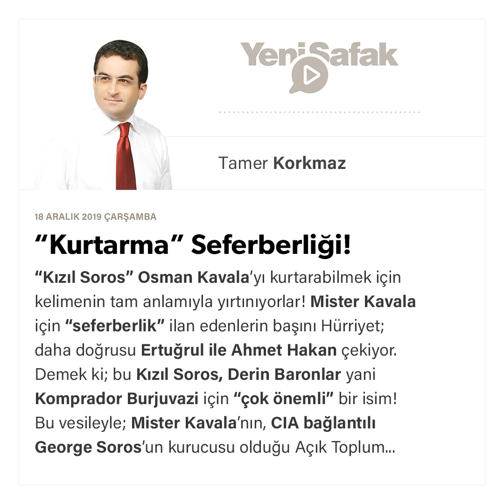Tamer Korkmaz - “Kurtarma” Seferberliği! - 18.12.2019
Kızıl Soros” Osman Kavala’yı kurtarabilmek için kelimenin tam anlamıyla yırtınıyorlar!

Mister Kavala için “seferberlik” ilan edenlerin başını Hürriyet; daha doğrusu Ertuğrul ile Ahmet Hakan çekiyor.

Demek ki; bu Kızıl Soros, Derin Baronlar yani Komprador Burjuvazi için “çok önemli” bir isim!

Bu vesileyle; Mister Kavala’nın, CIA bağlantılı George Soros’un kurucusu olduğu Açık Toplum Vakfı’nın Mütevelli Heyeti’nde görev yaptığını da hatırlıyoruz…

Orada birlikte çalıştığı isimler arasında; Junior Barlas’ın dayısı Nafiz John Paker, İshak Alaton’ın kızı Leyla Alaton ve Taha Akyol’un oğlu Mustafa Akyol da vardı.